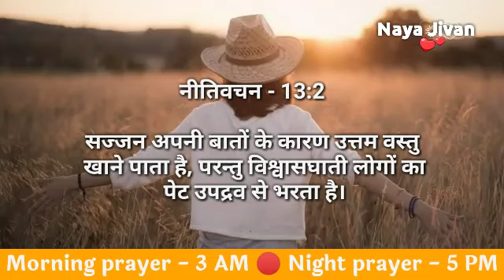Morning Prayer | 25 Feb | शनिवार सुबह की प्रार्थना | powerful morning prayer Hindi | Naya jivan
Tags -
praying
daily prayer
prathna kare
yeshu masiha
morning prayer
Jesus prayer
prayer of Jesus
healing prayers
prayer center Hindi
Hindi prayer
yeshu masiha
healing prayers
prayer